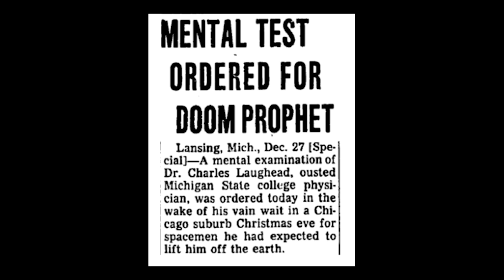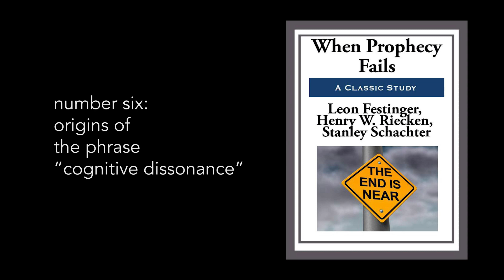The UFO cult origins of the phrase "cognitive dissonance."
You've probably heard the phrase "cognitive dissonance" more than once. Here's the totally weird UFO cult story of how sociologists came up with the concept.